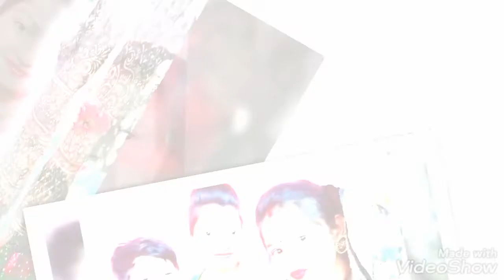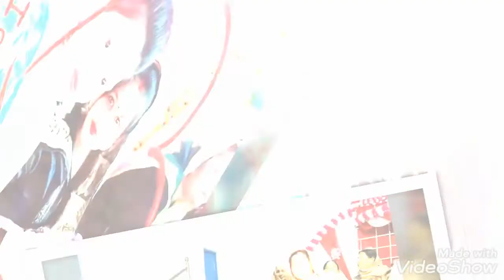शादी💃 की kuch 😘प्यारी सी यादें आप नही देखोगें🥰indian wedding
Hi friends
If you have any suggestions for me please let me know below in comment box.

I love to read your all comments.